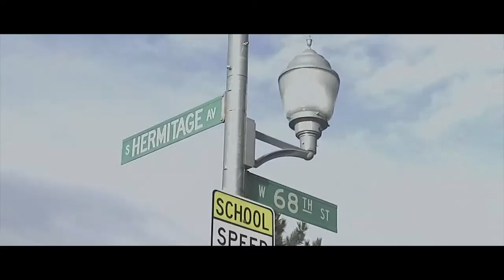HOT ROD - Under World (MUSIC VIDEO) | Shot By